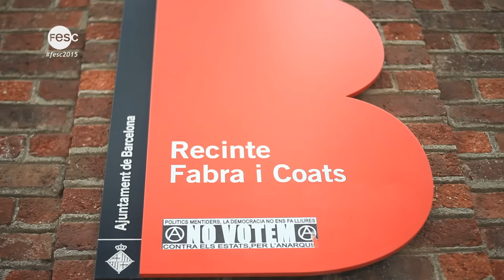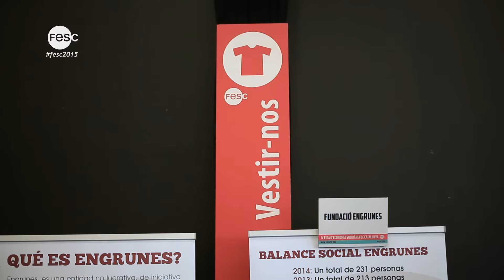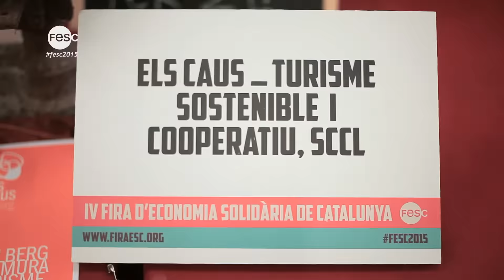IV Fira d'Economia Solidària de Catalunya | Reportatge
23, 24 i 25 d'octubre de 2015 al recinte Fabra i Coats (Sant Andreu, Barcelona).
Organitzat per la Xarxa d'Economia Solidària amb el suport de l'Ajuntament de Barcelona